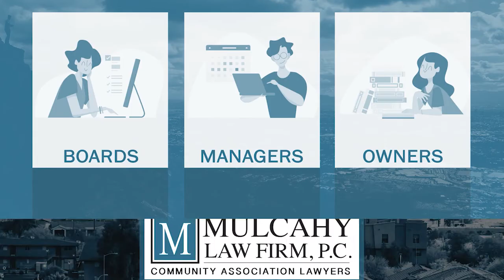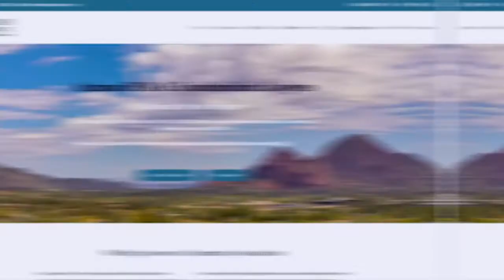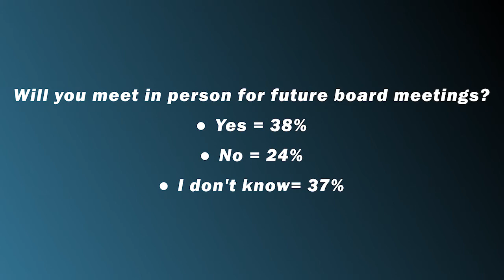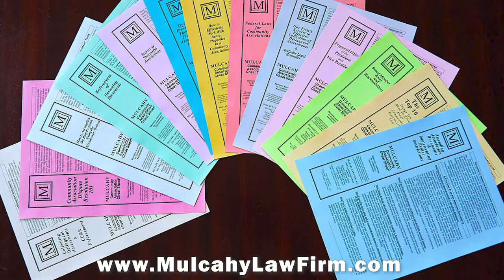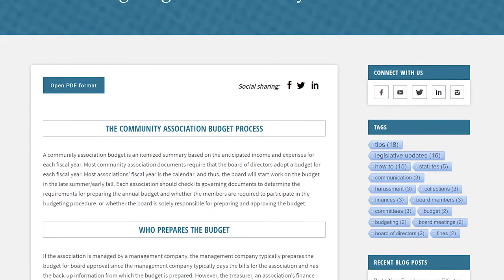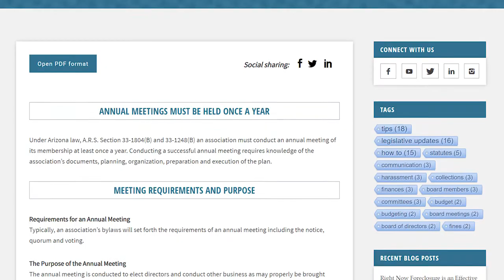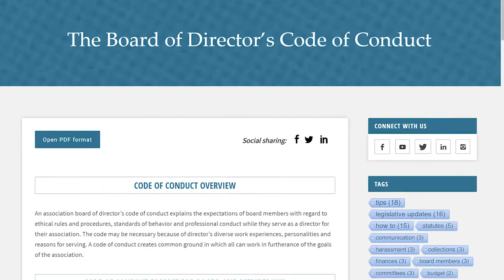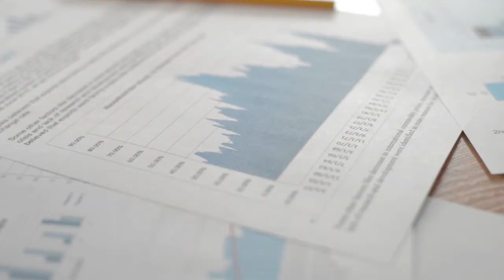Spring 2021 HOA/Condo Academy Class #4 - BOARD MEMBER BOOT CAMP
You’ve been elected to your Board of Directors—now what?! Join us for a Board Member Boot Camp! We’ll tell you everything you need to know about the duties and responsibilities of boards to keep you and your board out of trouble. We will also give tips on how to have a successful association and get things done. Finally, there will be a Q&A session at the end of the class so make sure to bring your questions!

Mulcahy Law Firm, P.C. in partnership with Neighborhood Services and in collaboration with the cities of Avondale, Chandler, Glendale, Goodyear, Mesa, Peoria, Scottsdale, Surprise and Tempe are excited to bring you this Spring 2021 Virtual HOA/Condo Academy!

00:00 Spring 2021 HOA/Condo Academy Class #4 - BOARD MEMBER BOOT CAMP
0:55 Introduction with Beth Mulcahy, Esq.
5:20 Legislation 2021
7:31 SB1377- Civil Liability; Public Health Pandemic
8:29 HB2770- Mask Mandates; Business Exception
9:51 SB1722- Political signs; condominiums;
planned communities
10:29 HB2030- Homeowners' associations; first responder flags
10:50 HB2052- Homeowners' associations: political;
community activity
11:33 HB2170- Writs of garnishment; attorney fees
12:27 COVID-19 Update
19:05 General Responsibilities for the Board of Directors
19:49 Participate
21:09 Be in compliance with
the governing documents.
22:50 Acting in the best interests of the association
25:39 Treat the association like a business
27:40 Overseeing the management company
28:50 Open Meeting Law - A.R.S. 33-1804/A.R.S. 33-1248
30:25 Following and enforcing the rules and regulations, the
CC&Rs, and bylaws.
31:06 Be fair and consistent.
32:48 Give reasonable notice
34:02 Reserve study
35:33 Financial records audited or reviewed yearly
36:25 File taxes annually
38:10 Fraud and embezzlement
38:34 Insurance
39:00 Create a "Dream Team"
39:33 Corporate Status
40:21 Annual meeting
40:58 Have an approachable business-like manner. Be nice!
41:55 Lauren Vie, Esq.
42:20 Secrets of Successful Associations
43:56 Outstanding communication
44:27 Member opportunity to speak
46:52 Distribute and Publish notices
47:56 Conduct town hall meetings.
49:10 Plan and present social events
50:26 Respond to member inquiries in a timely fashion.
51:14 Give owners a contact person
51:52 Member surveys
52:26 Welcome committee
52:54 How to Have Strong Leadership in Community Associations
53:25 Team
54:34 Fostering trust
55:44 Code of Conduct
57:26 Beth Mulcahy, Esq
57:46 Getting Things Done
58:50 Trusted advisors
59:08 Second opinions
59:20 Eisenhower Method
1:01:50 Recap
1:02:34 Neighborhood Services
1:03:00 Next class information

2021 Summary of Pending Arizona Legislation regarding Community Associations
Tips for Conducting Virtual Board Meetings in COVID-19 Pandemic
Top 10 Things You Need to Know About Community Association Law
Tips for Preventing Theft and Fraud of Association Funds
How to Accomplish the Board’s Goals Using the Eisenhower Method

Mulcahy Law Firm, P.C.
3001 East Camelback Road, Suite 130
Phoenix, Arizona 85016